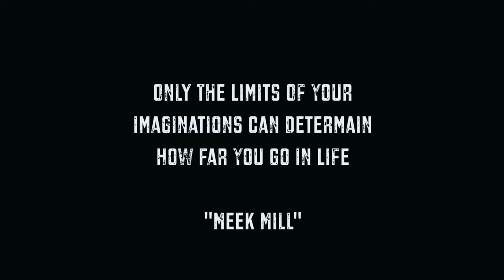Royalty1260 x Never Change /ShotByIamHartaveli\